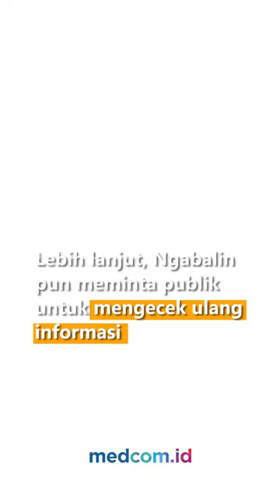ISTANA BANTAH JOKOWI CAWE-CAWE DI PILKADA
Tenaga Ahli Utama IV Kantor Staf Kepresidenan (KSP) Ali Mochtar Ngabalin, membantah Presiden Joko Widodo melakukan cawe-cawe atau ikut campur terkait Pilkada Jakarta 2024.

Ngabalin juga membantah isu bahwa Presiden Jokowi telah menyodorkan nama putranya, Kaesang Pangarep ke sejumlah partai politik untuk berlaga di Pilkada Jakarta.

Lebih lanjut, Ngabalin pun meminta publik untuk mengecek ulang informasi yang menyebut bahwa Jokowi menawarkan nama Kaesang ke partai-partai politik.